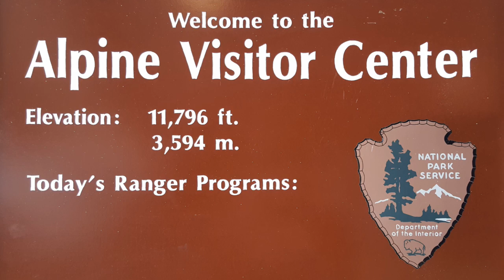로키 마운튼 국립공원 :: Rocky Mountain National Park, Road Trip Time-Lapse (2019. 6. 7)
Rocky Mountain National Park is located in the east of Denver, Colorado.
Denver is also known as 'Miles High City'. The elevation is one mile, which is the highest of the major US cities.
The altitude of the Tundra Communities Trailhead is 12,000 feet. We first experienced altitude sickness. I am breathing in walking, it is very hard, my heart is frustrating.